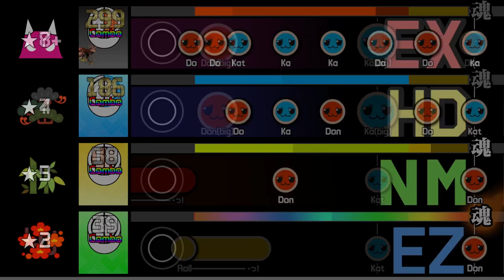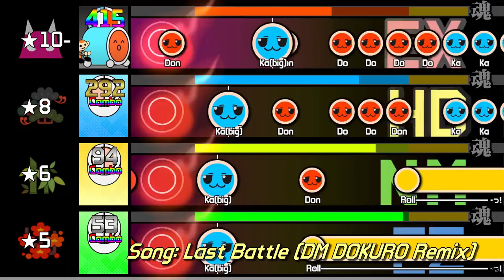【OpenTaiko】Custom .tja Pack: Cave Story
Cave Story songs in Taiko! 6 new songs to try out.

Cave Story:
Extreme (おに) ☆8, Hard (難しい) ☆6, Normal (ふつう) ☆5, Easy (かんたん) ☆3

On to Grasstown:
Extreme (おに) ☆8, Hard (難しい) ☆7, Normal (ふつう) ☆5, Easy (かんたん) ☆3

Pulse:
Extreme (おに) ☆7, Hard (難しい) ☆4, Normal (ふつう) ☆3, Easy (かんたん) ☆2

Labyrinth Fight (DM DOKURO Remix)
Extreme (おに) ☆9, Hard (難しい) ☆6, Normal (ふつう) ☆5, Easy (かんたん) ☆4

Last Battle (DM DOKURO Remix)
Extreme (おに) ☆10-, Hard (難しい) ☆8, Normal (ふつう) ☆6, Easy (かんたん) ☆5

Moonsong (Akineko Remix):
Extra (裏) ☆10, Extreme (おに) ☆9, Hard (難しい) ☆8, Normal (ふつう) ☆6, Easy (かんたん) ☆4